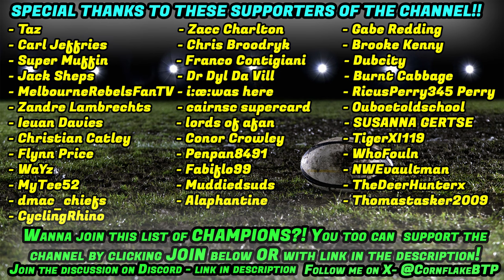RECRUITING SUPER RUGBY REJECTS - PETE SAMU #22 - Rugby Challenge 4